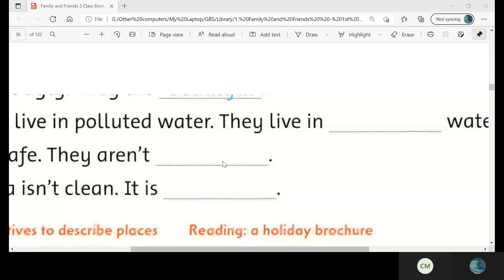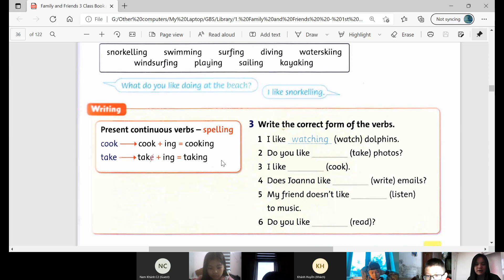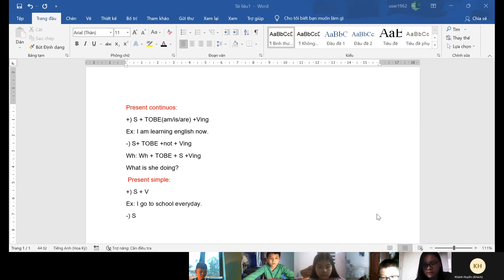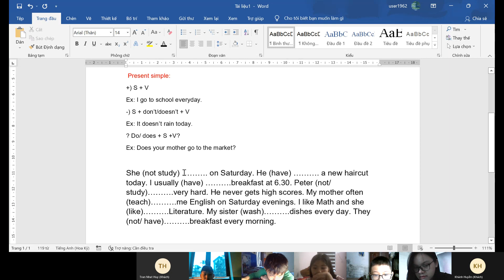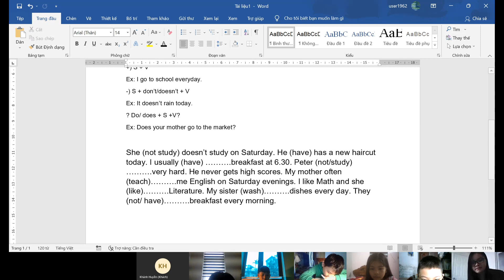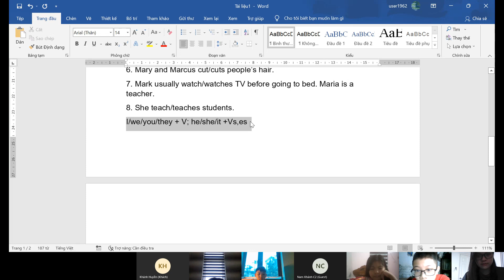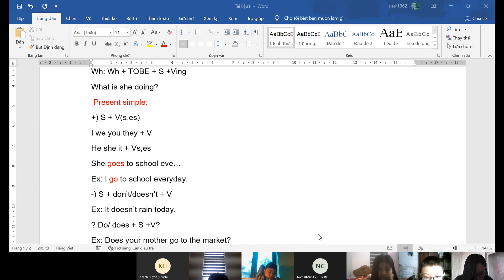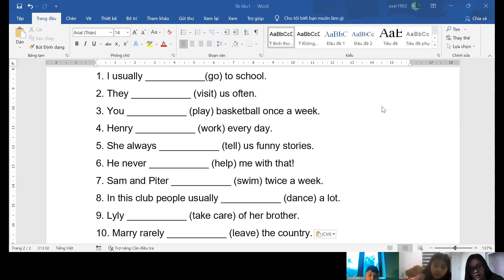GiangTube -LỚP C2-20220305_075517-Meeting Recording.mp4